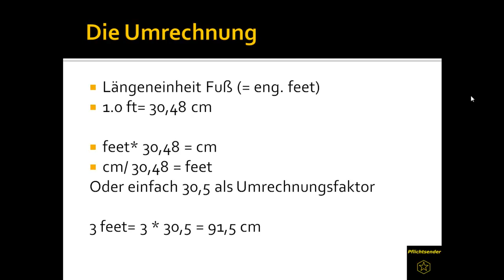Umrechnung Meter in feet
Eine kurze Erklärung wie man Meter in Fuß (= eng. feet) umwandelt.

Gesprochen und produziert von Benjamin Lange.